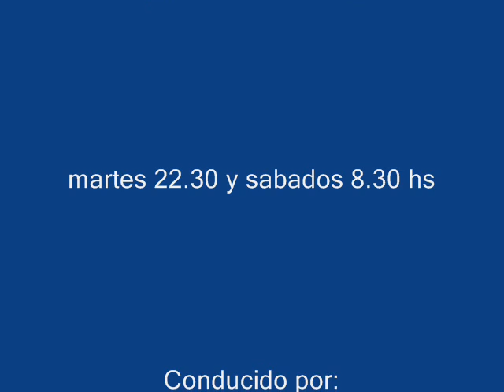Diaguitas Parte 1